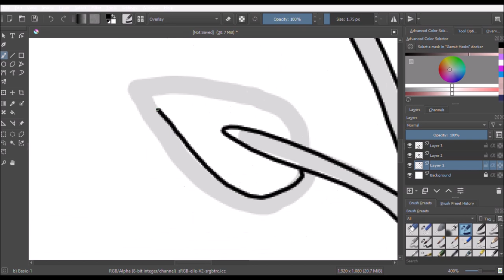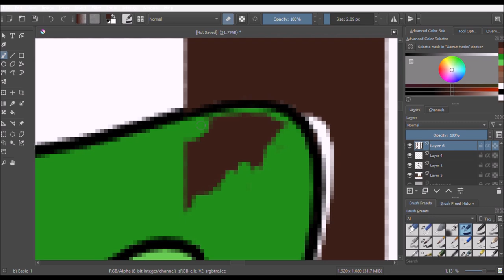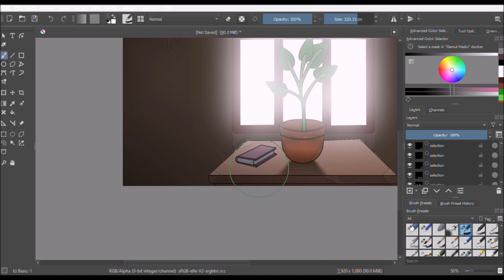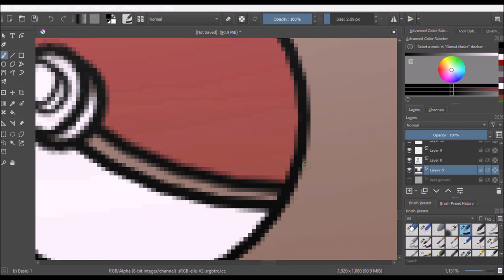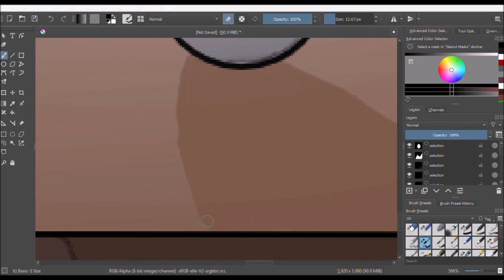Window Plant Scene Drawing in Krita - Speed Drawing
An Abandoned Room showcasing a Plant growing in a pot next to  the windowsill on a shelf top
This drawing shows 2 more objects on the shelf : A Diary and a Pokeball
Which adds a deep story into the drawing, making us use our imagination to think of a creative backstory
 Drawn using Krita Software and a Huion H430p Graphics Tablet

Story of the drawing will be dropped on the next videos description...

Speed Art Overview of the process in creating the sketch...